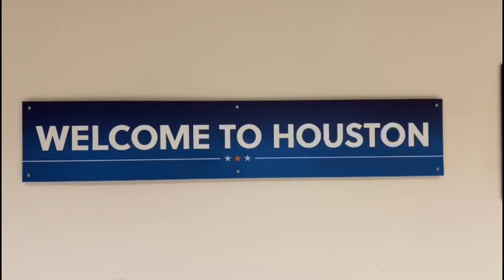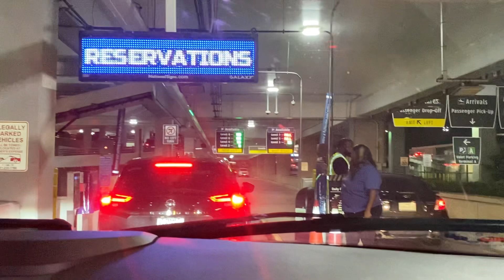Houston to Baltimore Spirit Airlines Suva Yatra